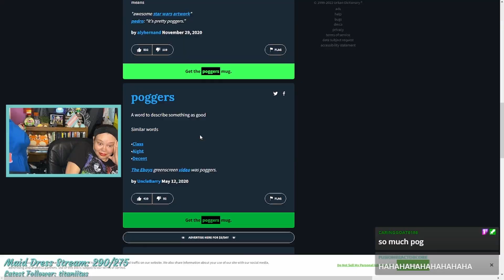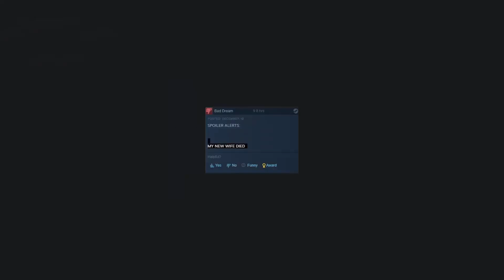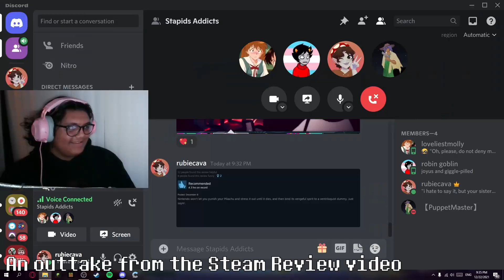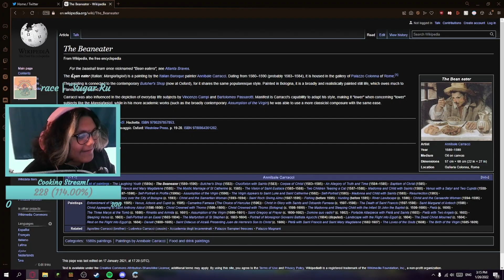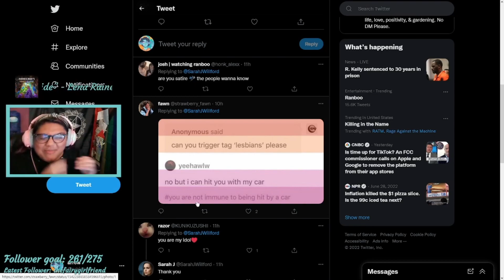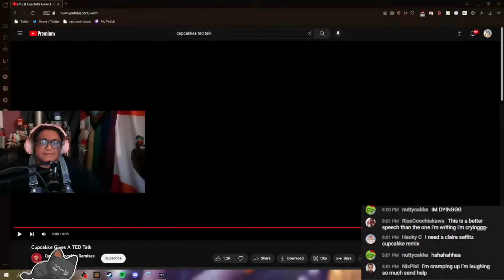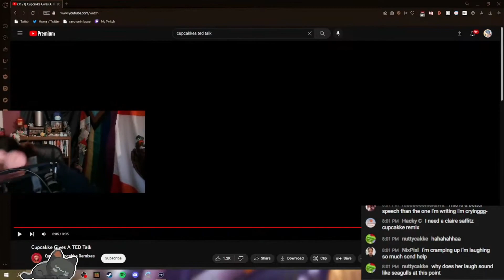Best of Rubiecava 2022!!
I USED THIS MUSIC:
Luvbird - parting words
Rare Candy - Super Mario World 2: Yoshi's Island - Athletic